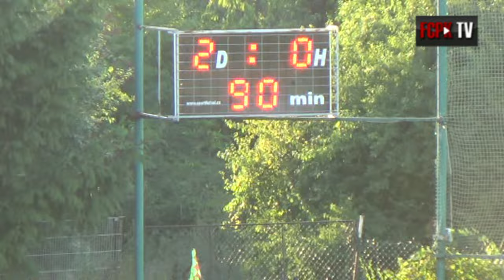Pražský přebor 2015/2016 2.kolo - sestřih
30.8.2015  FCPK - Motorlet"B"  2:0